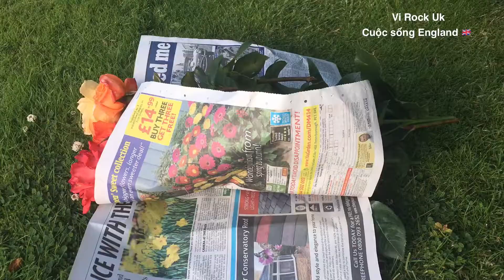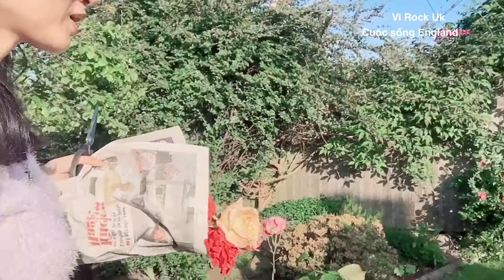Vườn hồng đẹp ngây ngất của cô gái Việt tại Anh Quốc với hàng chục loại khác nhau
Dịch covid 19 làm nhiều gia đình khó khăn khi mua lương thực vì vậy Vi sẽ hướng dẫn mọi người tận dụng thùng xốp hoặc chai lọ bỏ đi để trồng cây và rau cho những gia đình không có đất vườn có thể trồng cây trong nhà đặt nơi có ánh nắng chiếu vào hoặc trên sân thượng trong những cái thùng như thế này .Cầu nguyện và chúc mọi người luôn khoẻ mạnh ấm no.
Xem thêm clip hướng dẫn trồng khoai tây trong thùng xốp cho nhiều củ ở đây nhé cả nhà
Xem thêm clip thu hoạch khoai tây trong thùng xốp Cách trồng khoai tây trong thùng xốp
The covid 19 epidemic has made it difficult for many families to buy food, so Vi will guide people to use styrofoam or discarded bottles to grow trees and vegetables for families without garden land so they can grow plants indoors. where the sun shines in or on the terrace in boxes like these. Praying and wishing everyone good health and happiness.
Bản quyền thuộc về Vi Rock UK Vlog, không được reup.
Nếu có lấy thông tin từ video của kênh vui lòng dẫn nguồn thông tin tên kênh và link gốc của video.
If using information from the channel's video, please cite the source and original link of the video.